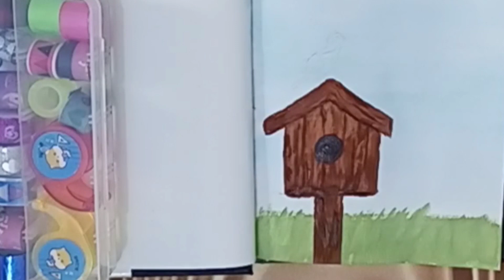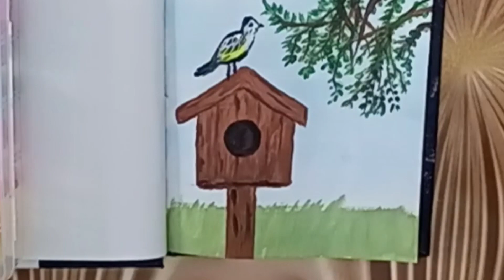how to draw a sparrow nest in gouache paint